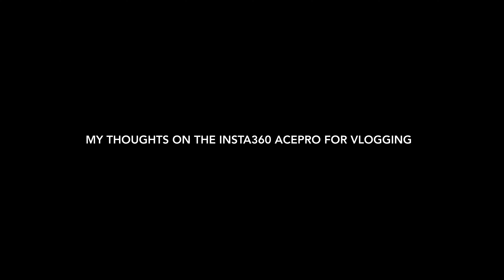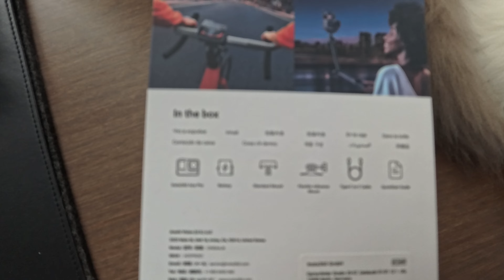Is the Insta360 ACEPRO a good vlog camera?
My experience vlogging with the Insta360 ACEPRO!